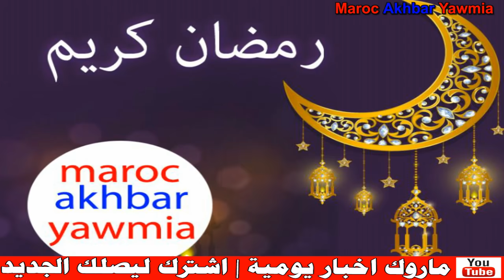عاجل .. المغرب يمنح اللجوء السياسي لزعيم كاتالونيا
Artiste : __url_artiste__